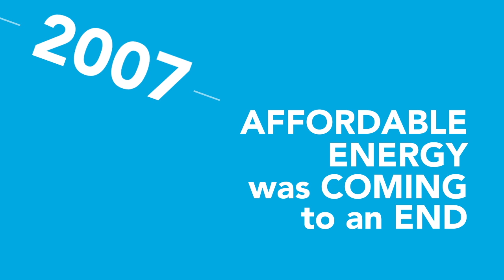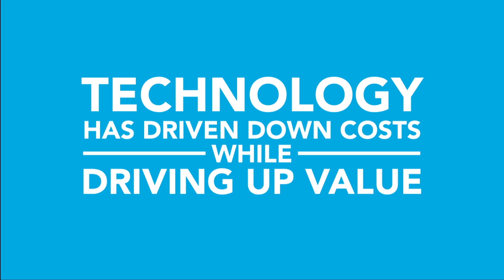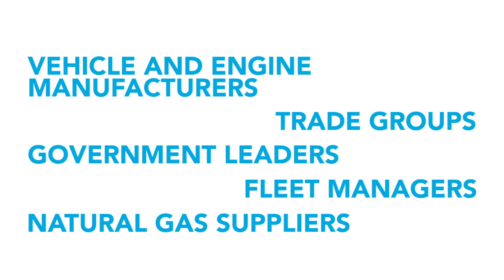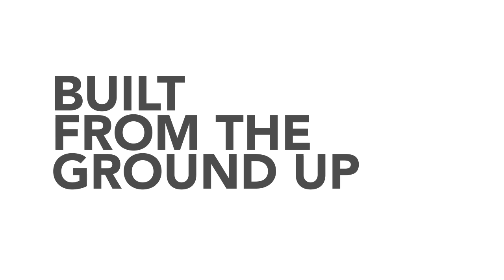Spire(TM) Natural Gas Fueling Solutions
One of the cleanest energy sources, natural gas is gaining traction as the country's fuel of choice. New technologies are constantly being developed to take advantage of this abundant domestic supply of natural gas.  To harness the power of these emerging technologies, Laclede is teaming with the Building Technologies Division of Siemens Industry, Inc. to launch Spire™ natural gas fueling solutions.